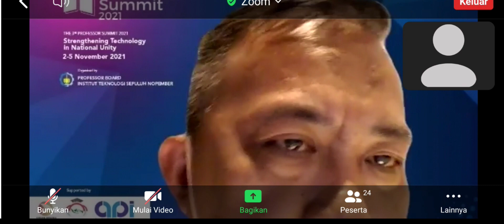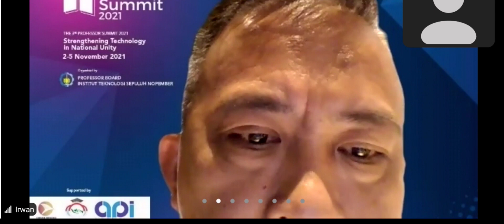🔴 BISNIS JAPRIPAY NUSANTARA HARAM ❓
Yang belum daftar beberapa aplikasi yg sy ikuti, boleh klik link berikut:

1. STAR MEDIA

2. Pi NETWORK

3. Go Bantu

4. X-Toko

5. Ti Chain

6. VIRTUAL HELPER

7. ZUBYCOIN

8. NEW ERA MEDIA

Good luck ...

Salam
SANDIKALA